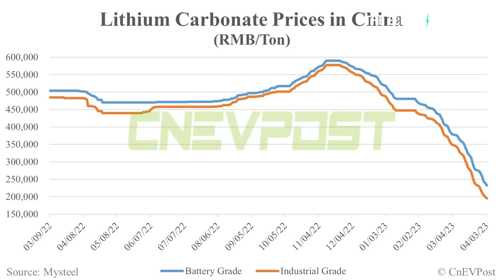Lithium prices collapse - EV's will be cheaper than ICE in 2 years